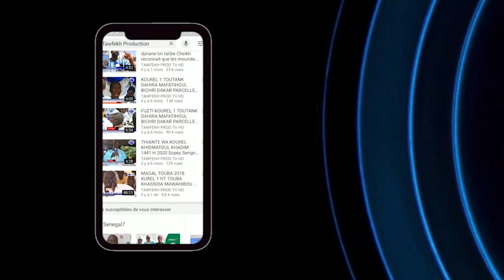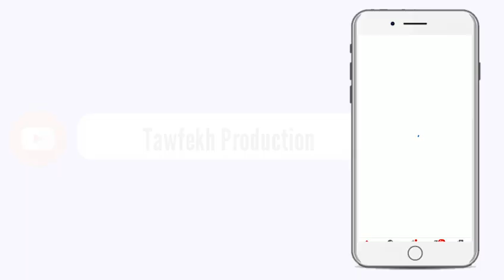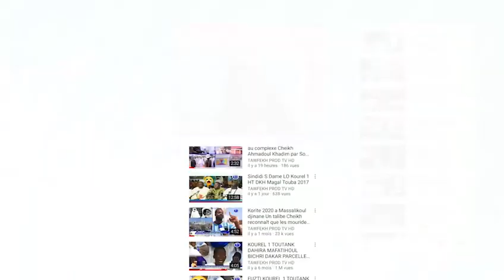Fin promotion élèves Daaara Mame Diarra de Porokhane 40 ont maîtrisé le saint co